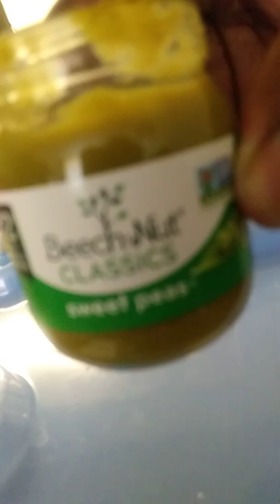My ( Third Child ) Baby Son First Taste Of Baby Food ( 4 Months Old ) ❤💙❤😥😂😂😂 So Cute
Miss Those Memories

Last Year Video